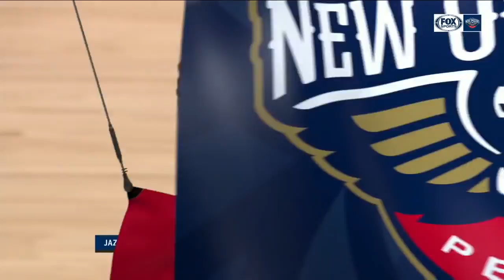Mirotic vs Ricky Rubio (27 - 10 - 2018)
New Orleans Pelicans vs Utah Jazz (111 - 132)

Mirotic: 28 min, 25 pts, 8 reb, 10/18 FG, 4)9 3PT
Ricky Rubio: 30 min, 28 pts, 6 reb, 12 ast, 8/14 FG, 3/7 3PT